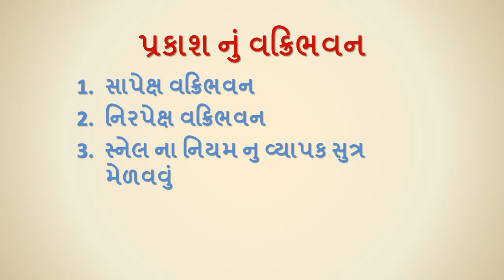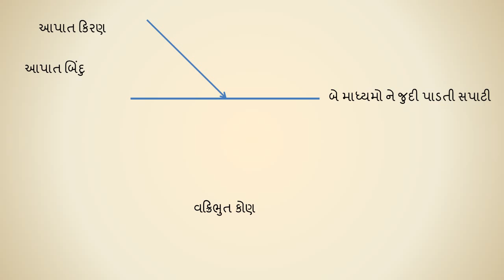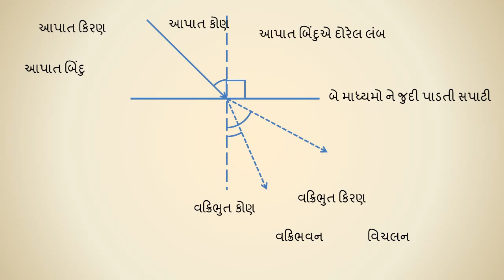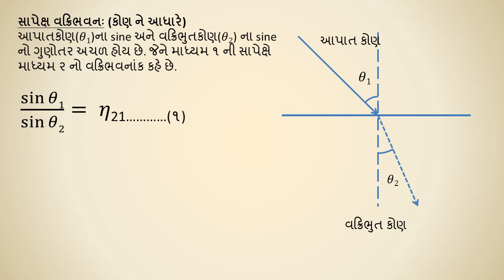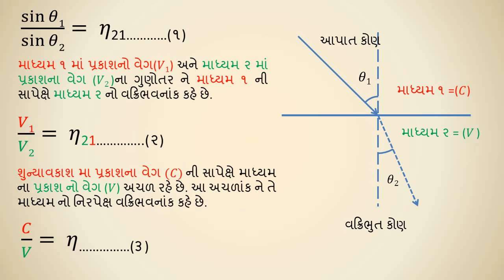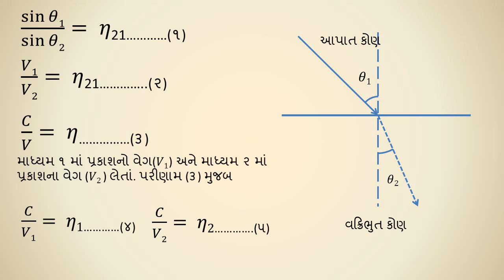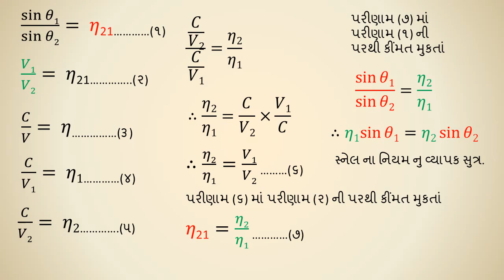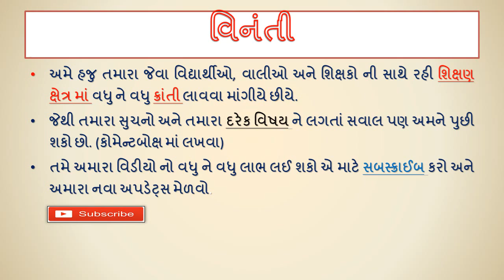સ્નેલ ના નિયમ નું વ્યાપક સ્વરૂપ ધોરણ ૧૦ વિજ્ઞાન અને ટેક્નોલોજી. સાપેક્ષ વક્રિભવન, નિરપેક્ષ વક્રિભવન,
𝘿𝙤𝙬𝙣𝙡𝙤𝙖𝙙 𝙩𝙝𝙞𝙨 𝙖𝙥𝙥 to get live class

સ્નેલ ના નિયમ નું વ્યાપક સ્વરૂપ ધોરણ ૧૦ વિજ્ઞાન અને ટેક્નોલોજી.
સાપેક્ષ વક્રિભવન, નિરપેક્ષ વક્રિભવન, માધ્યમો.
હાલમાં અમે ધોરણ ૧૦ ના બોર્ડની પરીક્ષા માટેની રિવિઝન ની તૈયારી માટૅ મુખ્ય વિષયો અને તેના મુખ્ય સવાલો ના ઉકેલ માટેના વિડિયો તૈયાર કરવા જઈ રહ્ય છીયે જેના માટે તામારા સહકાર સલાહ અને સુચનો ની જરુર છે.

તમે તમારા વિષયને લગતા પ્રશ્નો પણ પુછી શકો છો.
ગુજરાતી માધ્યમ, હિન્દી માધ્યમ અને અંગ્રેજી માધ્યમ ના ધોરણ ૧૦ GSEB બોર્ડ ના સવાલો માટે અમે વિડીયો બનાવીશુ.
તમારા સવાલો નીચે કોમેન્ટ બોક્ષ મા લખશો.

અમારી આ ચેનલ ને સબસ્ક્રાઈબ કરીને તમે નવા વિડીયો ના અપડેટ્સ મેળવી શકો.